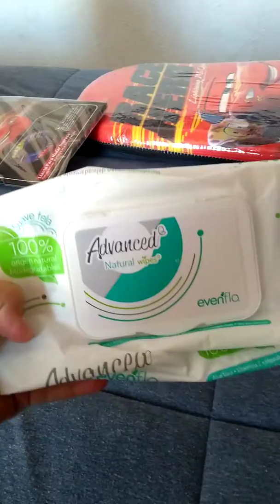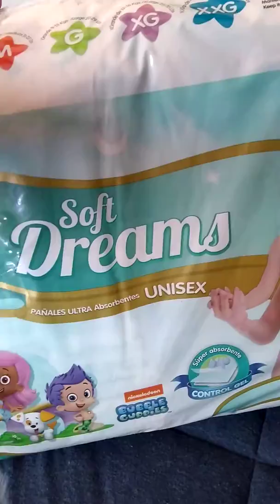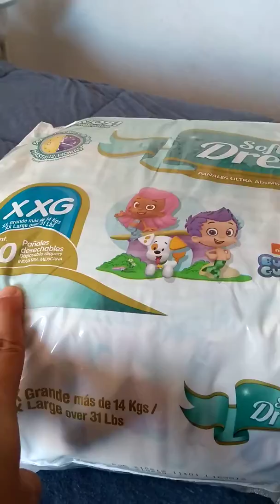Cazadora de ofertas !!! Fui al supermercado y encontré cosas en oferta que no estaban anunciadas 😱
Soy una atrapa ofertas